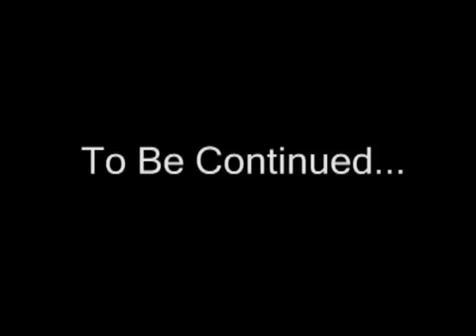Doh Leave Meh Official Music Video - K.I. Persad JMC 3Veni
CHUTNEY 2010!